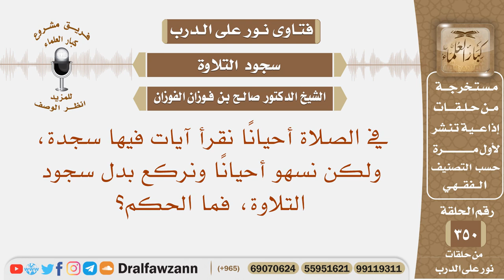في الصلاة أحيانا نقرأ آيات فيها سجدة ولكن نسهو أحيانا ونركع بدل سجود التلاوة فما الحكم؟ صالح الفوزان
نص السؤال: في الصلاة أحيانًا نقرأ آيات فيها سجدة، ولكن نسهو أحيانًا ونركع بدل سجود التلاوة، فما الحكم؟
السيرة الذاتية :
للاشتراك في قناة الشيخ صالح الفوزان

رئيس الفريق
لمشروع كبار العلماء